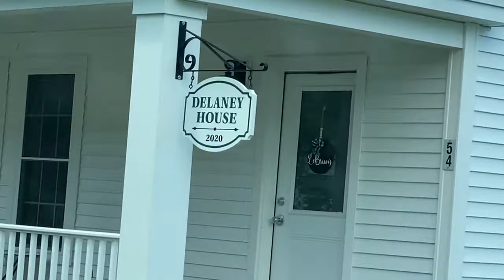Delaney House New Hampton School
Dedication of Delaney house at New Hampton School